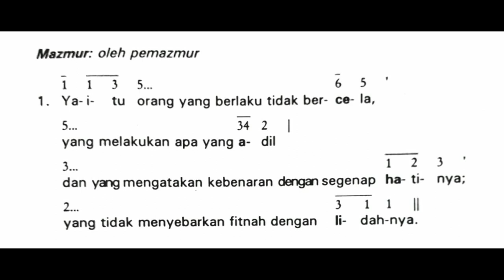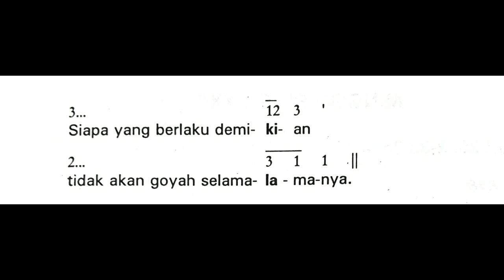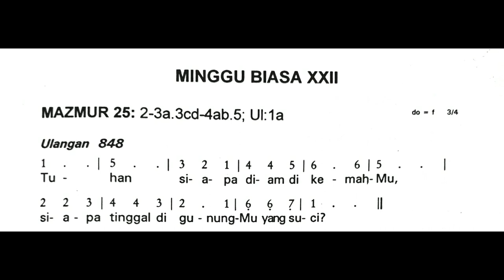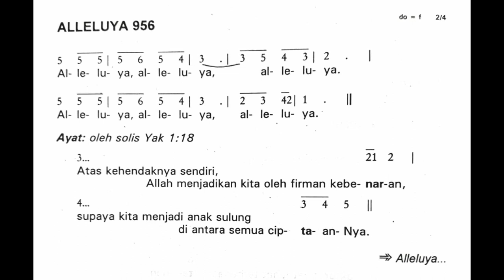Minggu, 29 Agustus 2021 | Minggu Biasa XXII (Dua Puluh Dua) | Mazmur Tanggapan dan Alleluya |Tahun B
Shalom!